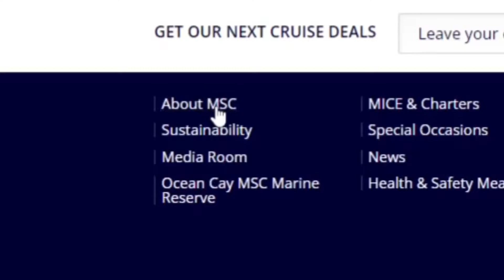Interesting facts about cruise ( MSC )- TM5A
ATE_4302
TM5A - Midterm Requirement

Members:

02 ALMEDA, TRISHA
05 CABARIBAN, KATHLEEN
09 CASALA, NIKKY
12 CORDERO, KISHA
27 PARK, EUNJUNG
28 PRESTOZA, CHELSEA
29 PRIETOS, ERIKA MARIE
32 SY, BRIDGETTE